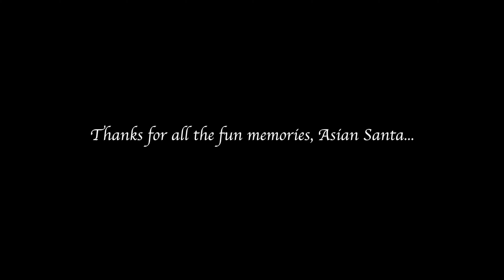Christmas Special 2019 [10th Anniversary]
Started production on Dec 20th, the earliest I've ever started filming and recording the music track. Total production took approx 9 hours to film, sing, and edit together.